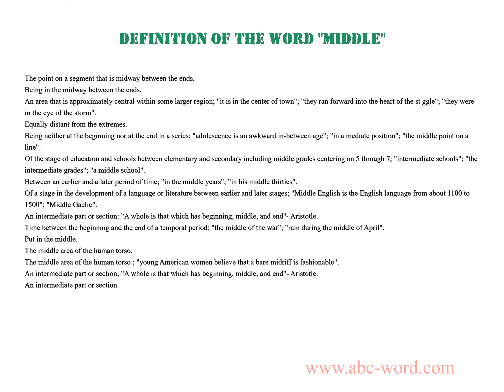Definition of the word "Middle"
you will find full information about this word "middle".
From the video you will learn the definition for the word middle. The lexical meaning of the word middle. What does the word middle mean? And much, much more...